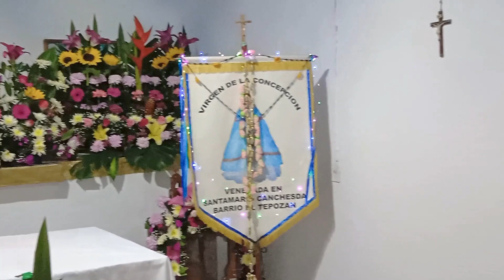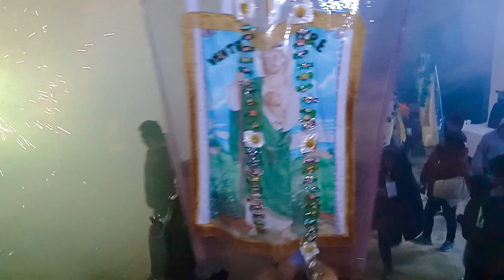Vísperas a la virgen inmaculada concepción, santa maría canchesdá 2023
7 de diciembre de 2023, celebrando en sus vísperas de la virgen inmaculada concepción en santa maría canchesdá barrio el tepozan, temascalcingo estado de México. Bonitas tradiciones y costumbre.